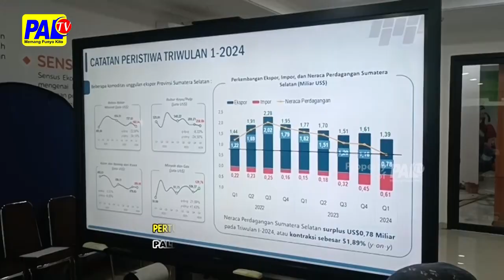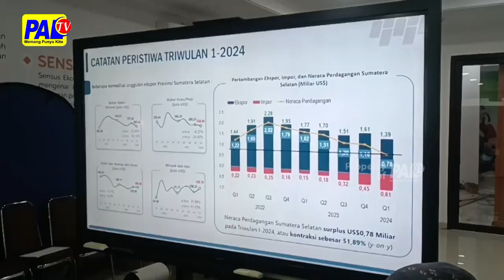PERTUMBUHAN EKONOMI SUMSEL TRIWULAN I TERTINGGI DI PULAU SUMATERA